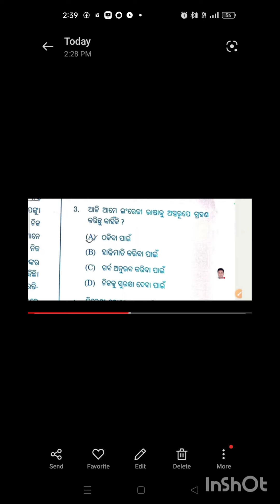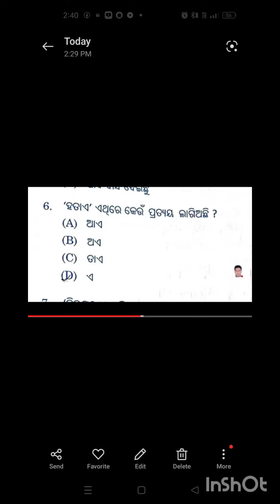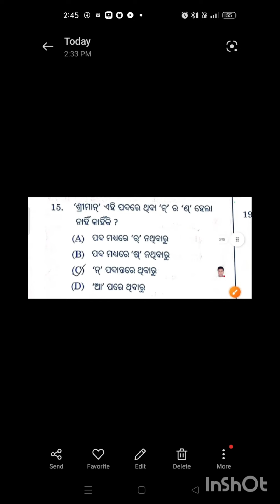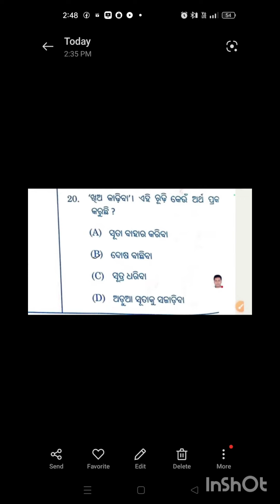OSSTET// ODIA UNOFFICIAL ANSWER KEY// ସହ ମିଶେଇ ନିଅନ୍ତୁ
OSSTET ODIA UNOFFICIAL ANSWER KEY